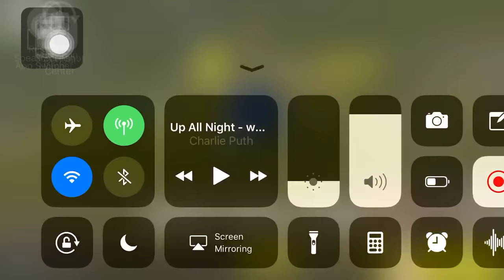Rule Of Survival : Solo Rank so Noob !! Ep 2